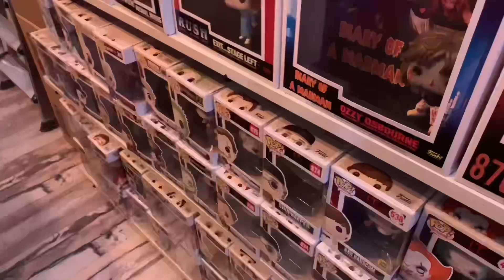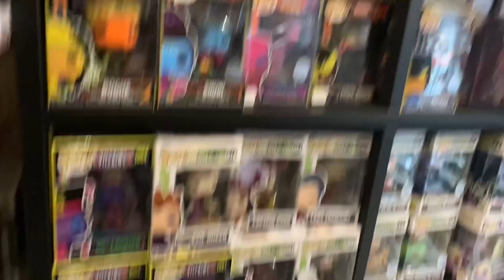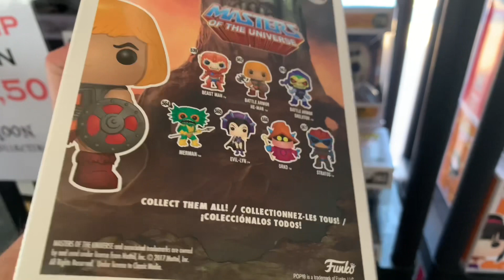FUNKO POP SHOPLOG | Unboxing Pick Ups Part 1 | Moon Collectibles | Jubilee Weekend - GiveAway Alert!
Enkele weken geleden waren we aanwezig bij het Jubileum Feest van Moon Collectibles! In deel 1 laten we de eerste Pops zijn die we hebben gescoord tijdens dit toffe weekend! Uiteraard maken we de Giveaway winnaar bekend en gaat Siem een nieuwe Giveaway-Prijsvraag aankondigen. Dus check snel de video en maak weer kans op die 25 euro shoptegoed van TinyTitan! Veel succes!

Funko Pop Funko Pop! Funko Pops